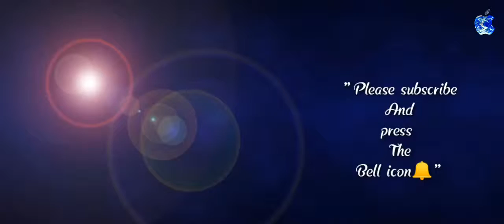PATT LAIN GE video song/New punjabi song 2019/Dass mera ki kasur song/Naha kakkar new song/Dass mera